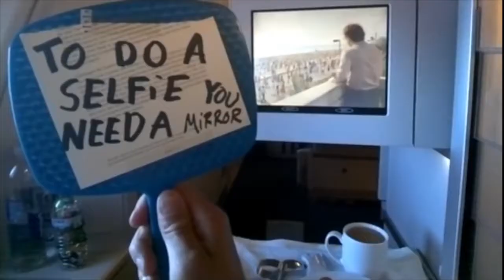EP presents Jerome Jarre and Casey Neistat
Do you like film? Do you like entrepreneurship? Or do you just love hearing from passionate people?

Then join Brown EP on February 6th for an evening with Tom Scott (co-founder of Nantucket Nectars and CEO/Chairman of the Nantucket Project), Jerome Jarre (the Vine guy), and Casey Neistat (filmmaker) for an evening of enlightenment.

Refreshments will be served.